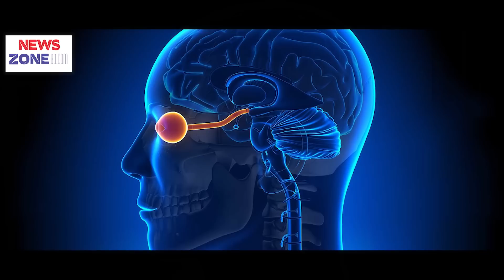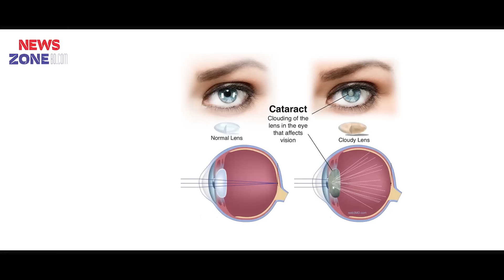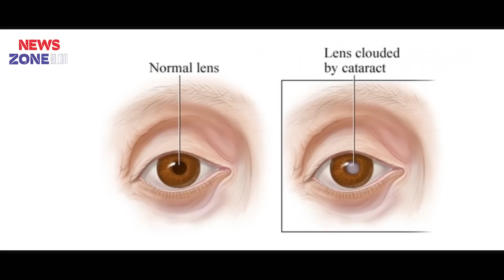চোখে ছানি পড়ার কারণ ও প্রতিকার | Cataract Problem and Remedy | NewsZonebd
চোখের ছানি- ছানি পড়া চোখের একটি সাধারণ রোগ যা সাধারণত বয়স্ক ব্যক্তিদের হয়ে থাকে। এই রোগের কারণে অনেক ব্যক্তির দৃষ্টিশক্তি ক্রমশ ক্ষীণ হয়ে আসে। চোখের লেন্সে প্রোটিন জমা হলে তা ঘোলা হয়ে যায়, এবং এর ফলে ছানি দেখা দেয়। ঘোলা হয়ে যাওয়ার জন্য লেন্সের মধ্য দিয়ে আলো স্বাভাবিকভাবে যেতে পারে না। এই কারণে ছানিতে আক্রান্ত ব্যক্তির দৃষ্টিশক্তি কমে আসে। মূলত বয়স বেড়ে গেলে এই সমস্যা হয়ে থাকে। জন্মগত কারণেও অনেকের এই সমস্যা হতে পারে। এছাড়া ডায়াবেটিসসহ কিছু রোগের প্রভাবের কারণেও অনেকে চোখের ছানিতে আক্রান্ত হতে পারে।

আজকের আলোচনা-
চোখে ছানি পড়ার কারণ ও প্রতিকার